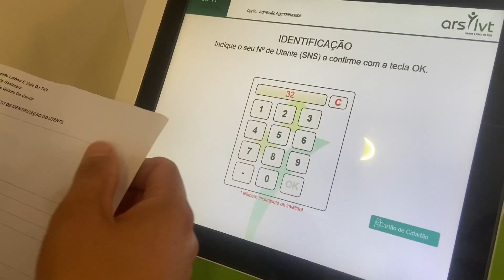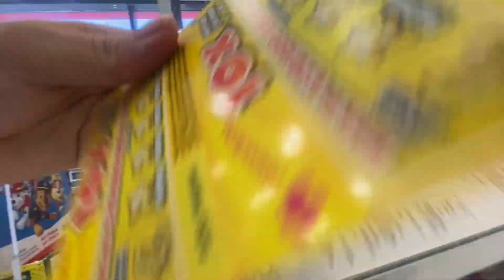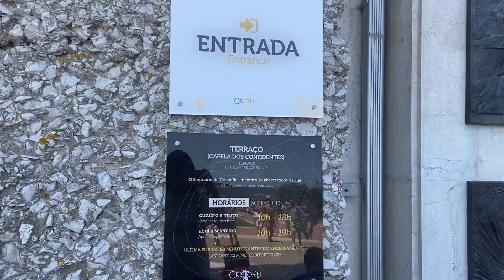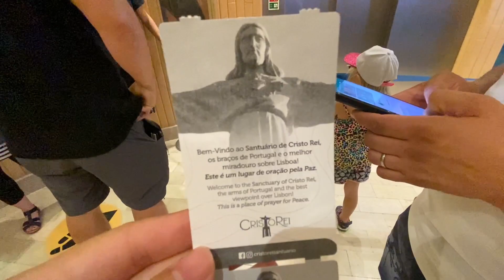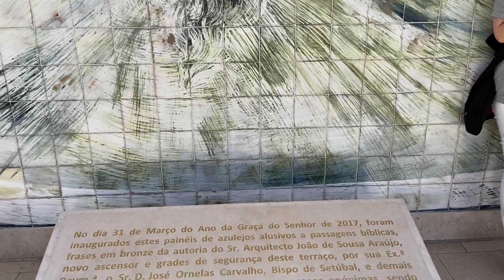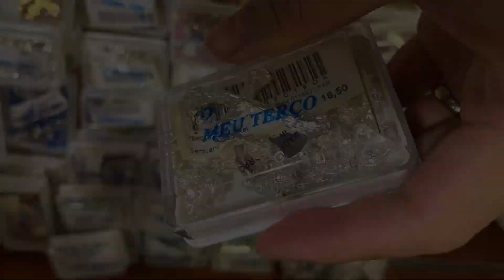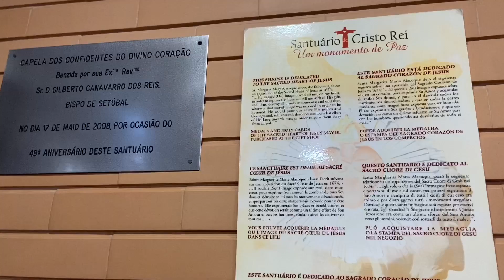Bồ Đào Nha 🇵🇹: 30W Viếng thăm tượng đài Chúa Kitô Vua ở Lisbon Christ The King